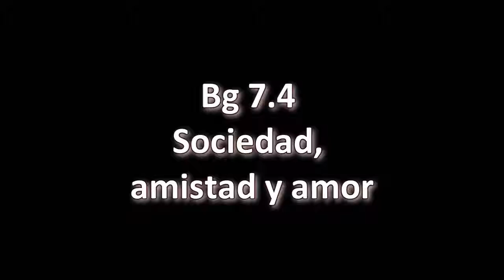BG 7.4 Prabhupāda. Clases en español subtituladas. Vrindavana, India 10 agosto 1974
Nuestra vida material, es la sociedad, la amistad y el amor. Si tenemos buenos hijos y amigos y una mujer hermosa en casa, pensamos: "Esto es mi vida". Pero eso no es vida. Es como agua en el desierto. Piensan que hay una gran masa de agua en el desierto, y el animal falsamente va a beber agua y muere. La verdadera vida es entender lo que soy, ātma tattvam.